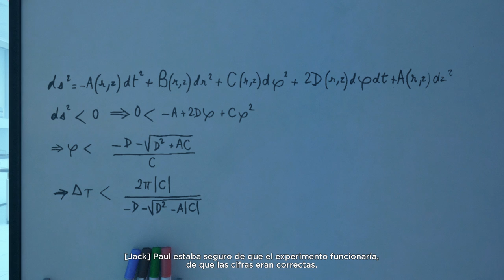Quantum Break - Gameplay primeros minutos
Os mostramos los primeros minutos de esta aventura de acción en su versión de Xbox One.